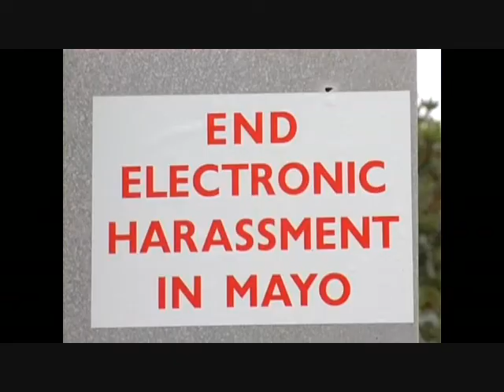RTE TV3 mute on truth.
A very short video with an attempt at asking well known RTE reporter about his method of reporting.
"Professional" journalists in the Irish media fail present true facts relating to the events unfolding in Erris Mayo regarding the corrib gas project.Ignoring the locals ,perfering to be spoon fed from the garda press office .